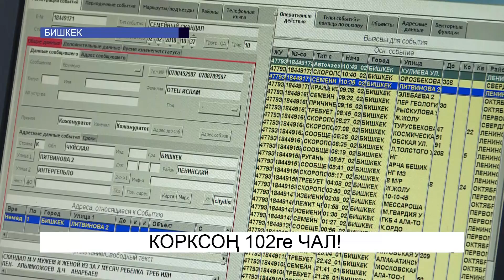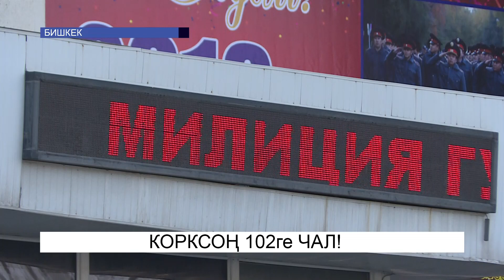Корксоң, 102ге чал!\NewTV